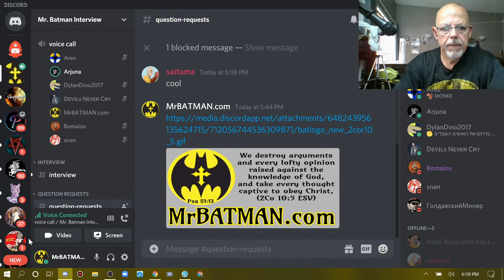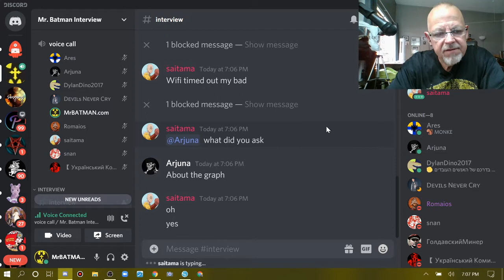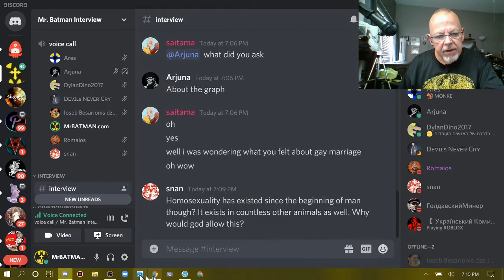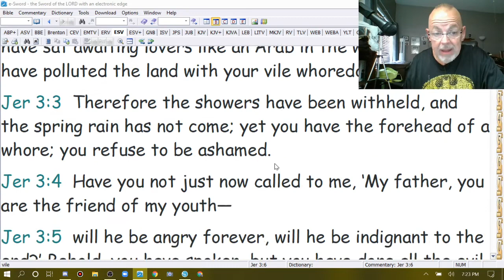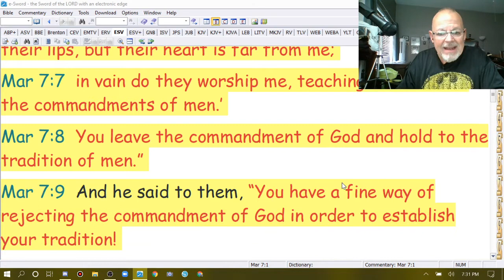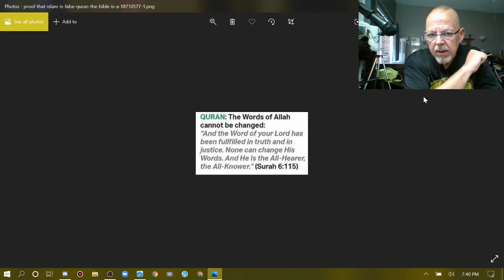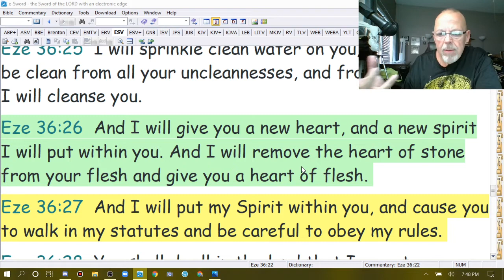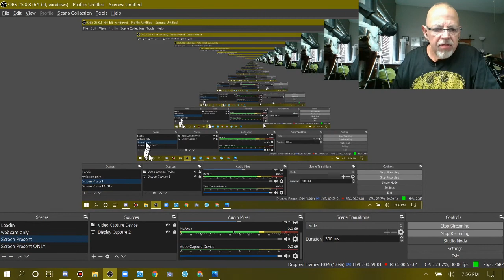MrBATMAN Interview Questions Answered